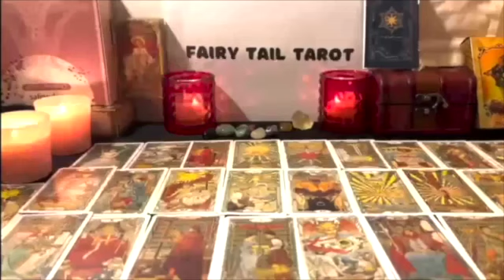CANCER 🫣💗A TEXT IN 2 DAYS CREATES SUDDEN CHANGE FOR YOU BOTH💗🫣FEBRUARY 2023 TAROT LOVE READING